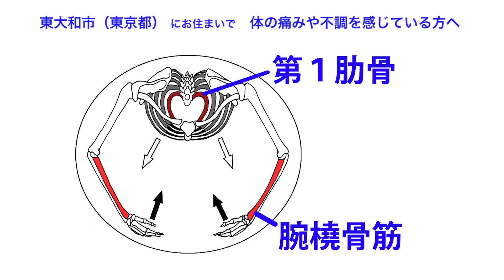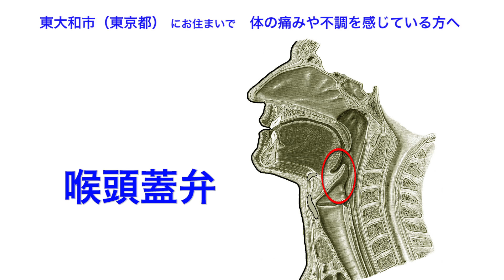東大和市（東京都）｜整体治療｜不調の原因を知ろう｜のどが絞まる・咳が出る・誤嚥